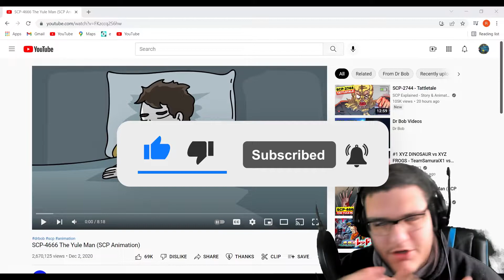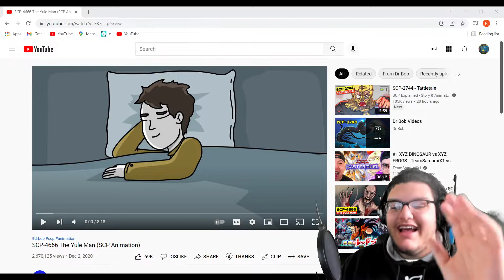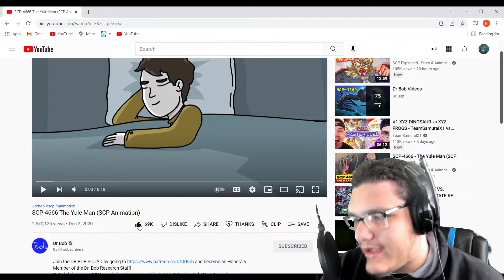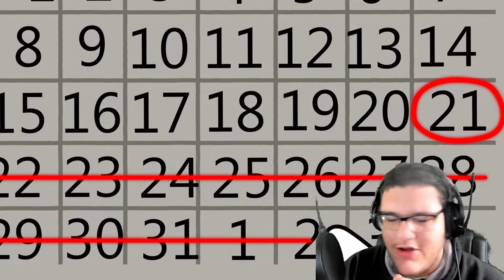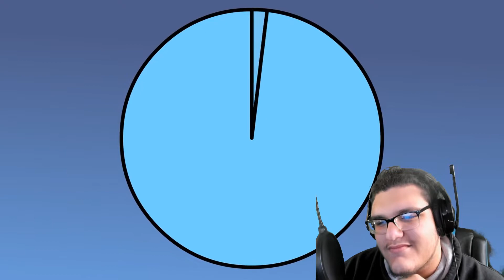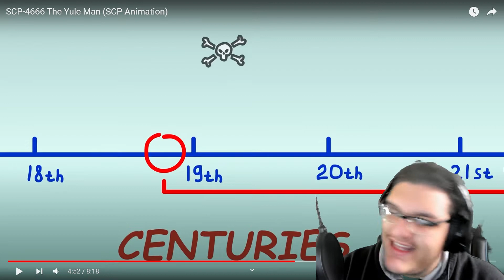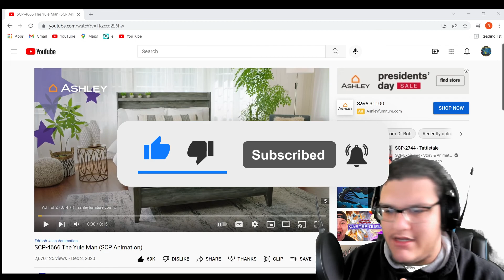If You See This SCP Its Over For You - SCP-4666 The Yule Man (SCP Animation) - Reaction